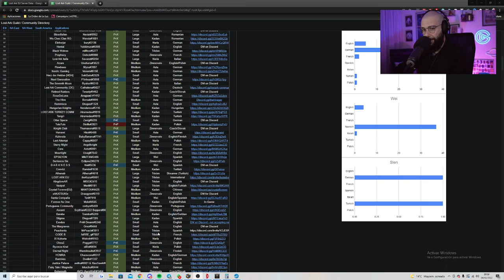Lost Ark / Episodio 4 / Reclutando para el clan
Directo 4/13
Directo del Viernes 4 de Febrero de 2022